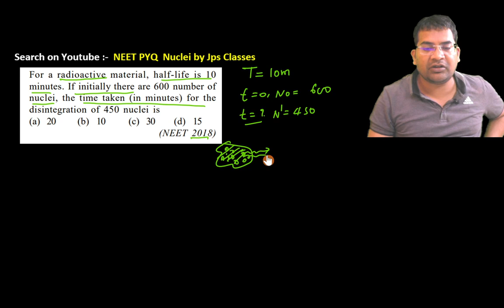For a radioactive material half-life is 10 minutes. If initially there are 600 number of nuclei ....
For a radioactive material half-life is 10 minutes. If initially there are 600 number of nuclei the time taken (in minutes) for the disintegration of 450 nuclei is